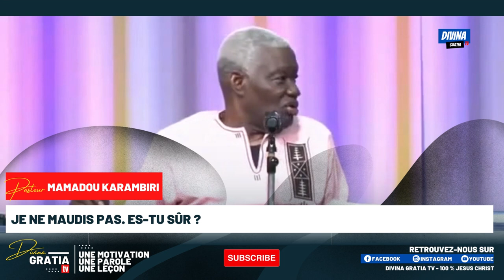Moi Je ne Maudis Pas. Es-tu sûr ? Pasteur Mamadou KARAMBIRI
👉🏼Partage

100 % Jésus Christ.